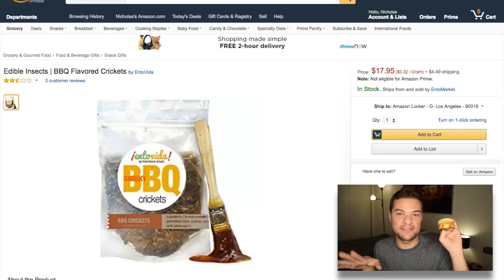Cricket Eating Challenge! - Insect Taste Test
I promised to eat something weird, so watch as I try to down some crickets. It does not go well!